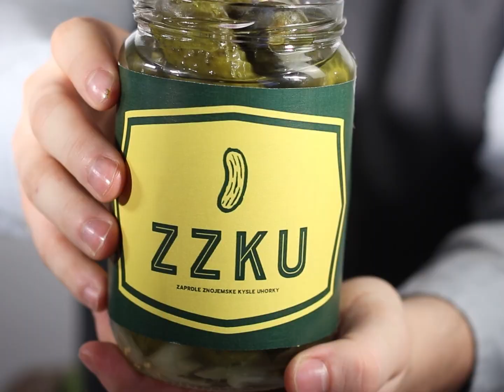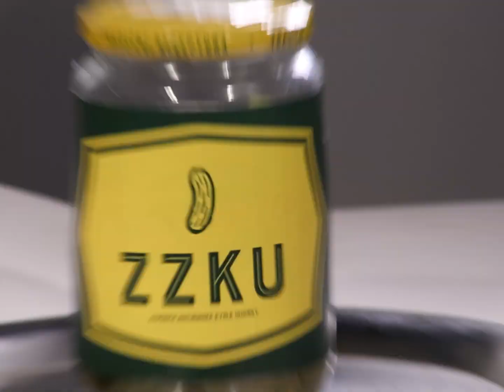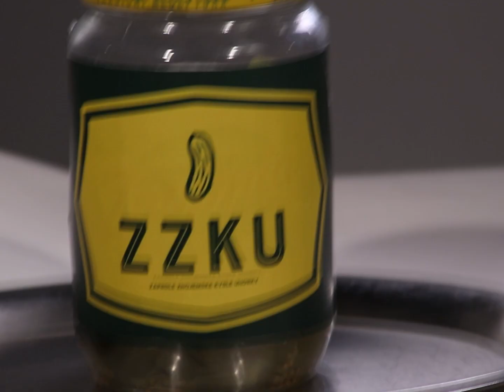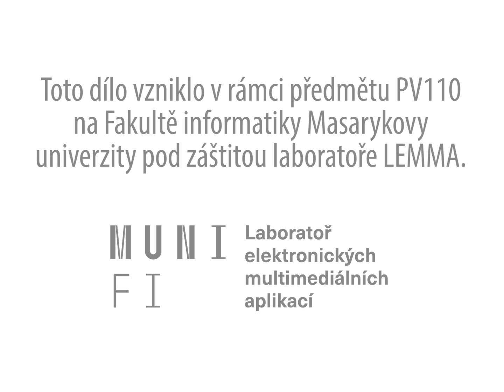Reklama na Znojemské okurky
video vzniklo v roku 2021 ako záverečný skupinový projekt v rámci predmetu PV110 - Základy filmovej reči
recesiu samozrejme vtedy nikto nepochopil, za video sme dostali zlé hodnotenie a nadčasová originalita zostala  odignorovaná!
predmetom sme prešli len tak-tak
ponaučenie pre budúcnosť: nikdy sa nesnaž zaujať nudné publikum